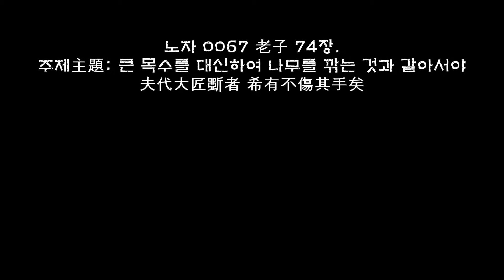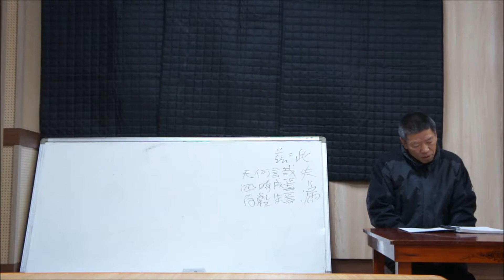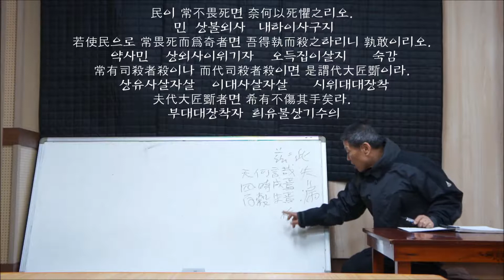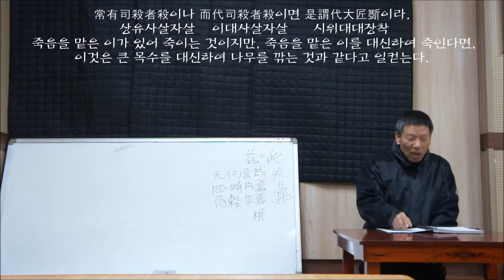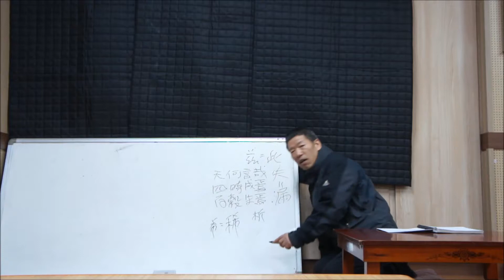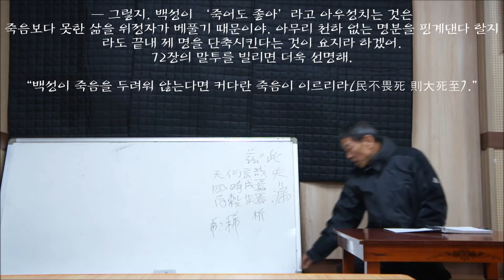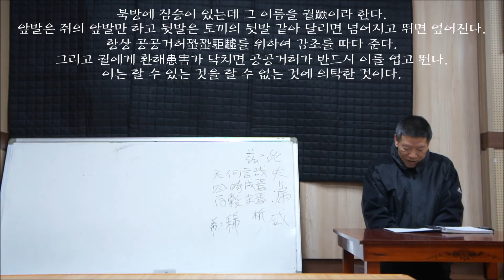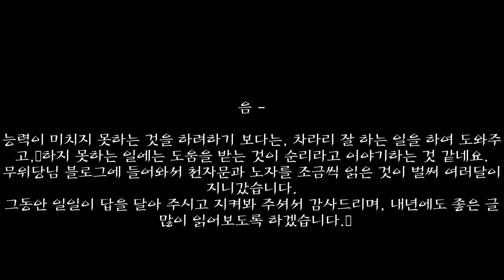노자 0067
노자 0067 老子 74장.
주제主題: 큰 목수를 대신하여 나무를 깎는 것과 같아서야
夫代大匠斲者 希有不傷其手矣

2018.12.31. 월요일. 후3시~후6시.
대전 대흥동 고당국악사(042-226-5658)
이진복. 이종필. 윤민숙.